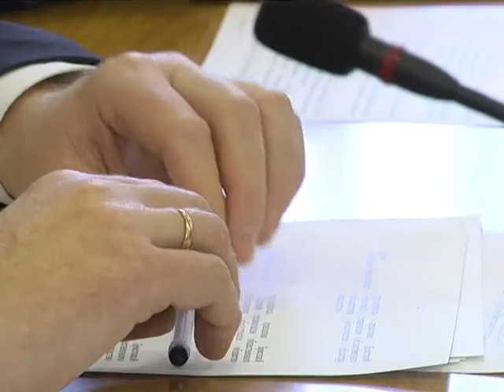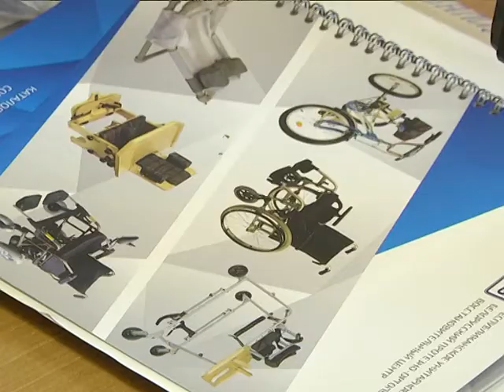2017-11-30 г. Брест. Круглый стол в Комитете по труду и соц.защите. Новости на Буг-ТВ.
Круглый стол в Комитете по труду, занятости и социальной защите населения.
Грядущее воскресенье, 3-го декабря, пройдёт под знаменем Международного Дня инвалидов. Дата в календаре появилась ровно четверть века назад – в 1992-ом году. Своей резолюцией её провозгласила Генеральная Ассамблея ООН. Цель: повышение осведомленности о проблемах людей с инвалидностью, а также активное включение этой категории населения, как в общественные структуры, так и процессы развития. Мероприятия, приуроченные к важному дню, уже стартовали в городе над Бугом. Накануне круглый стол состоялся в Комитете по труду, занятости и социальной защите Брестского облисполкома. Подробности в следующем материале выпуска.